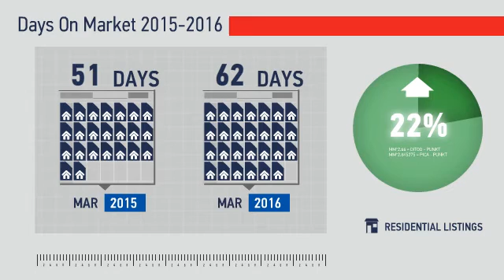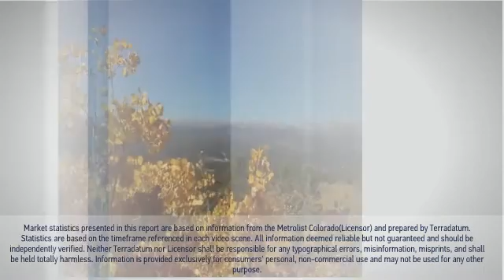Arvada West,CO, Real Estate Market Update from REMAX Alliance,April, 2016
REMAX Alliance Video Update recapping market activity within Arvada West, CO, during the month of April, 2016